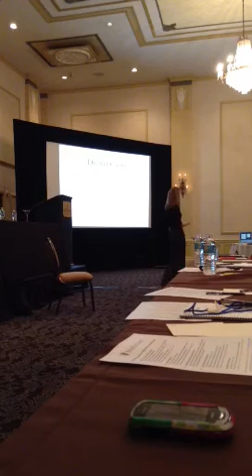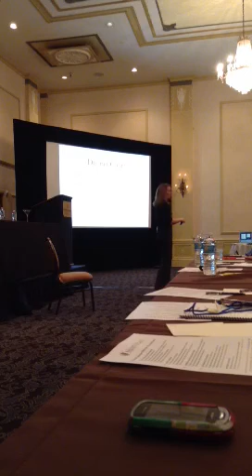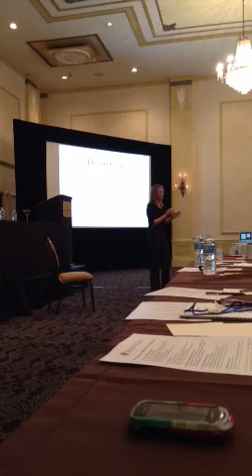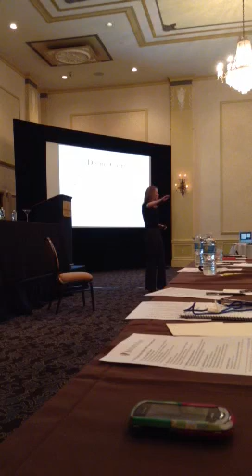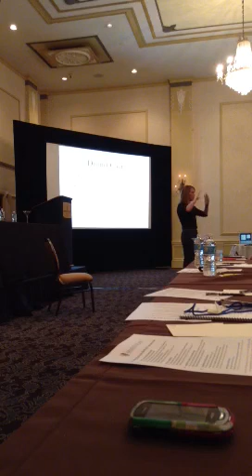Stacy's ALSS speech